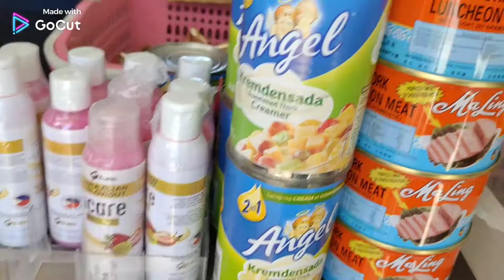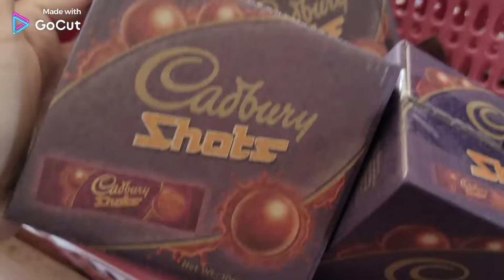chocolate lover I love chocolate sa halagang 800 Pesos nakabili ako ng masarap at murang chocolate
murang bilihan ng chocolate sa halagang 800 Pesos